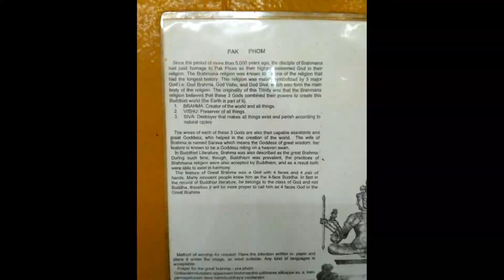Phra Phrom / Lord Brahma / 4 Face Buddha / 四面佛 Katha / Mantra / Sutra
Video Featuring Phra Phrom (also known as Lord Brahma, Four Face Buddha / God, 四面佛) from different Temple / Location.

It is believe even by looking at the picture of Buddha / Deity and listening to Mantra/Sutra/Katha helps to gain merits for oneself.